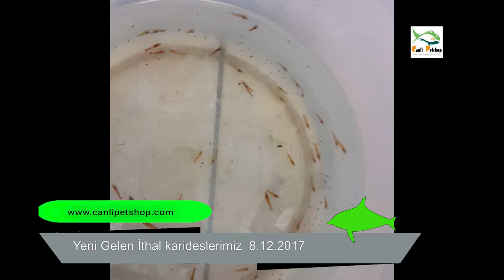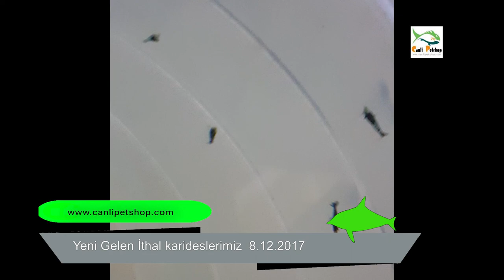8 12 2017 Yeni Gelen İthal karideslerimiz 1080p